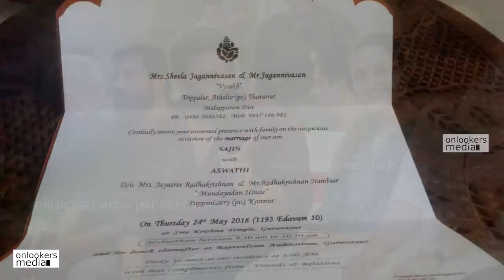ആരാധകന്റെ വിവാഹത്തിന് ലാലേട്ടന്റെ സർപ്രൈസ് ഗിഫ്റ്റ് | Mohanlal's surprise gift to his fan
Mohanlal giving a surprise wishes to his fan on a special day from london.